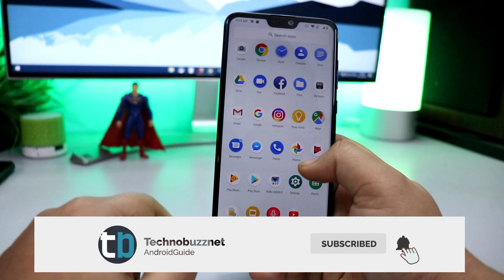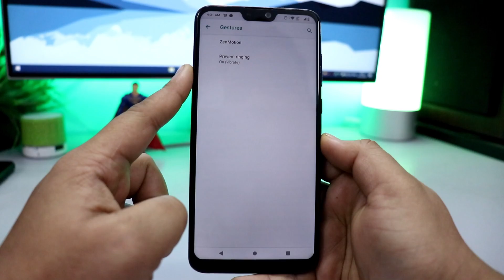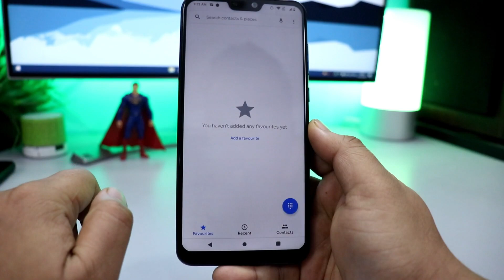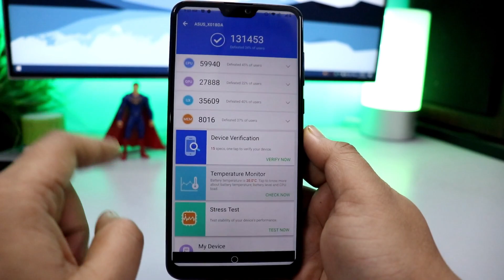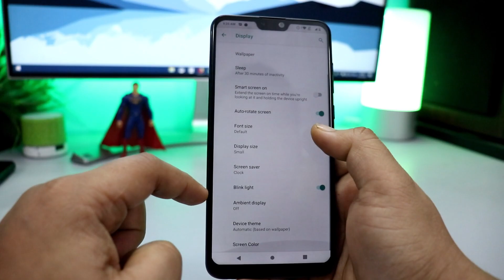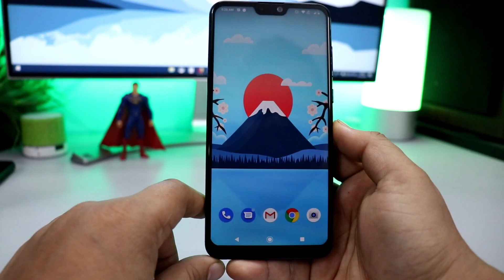ANDROID PIE BETA Update for Asus Zenfone Max Pro M2 | WHATS NEW?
First Android Pie Beta update is released for the Asus Zenfone Max Pro M2 . here in this video you will get the first look of Android Pie on Asus Zenfone max Pro M2.

Download Android Pie First Beta for Zenfone Max Pro M2.